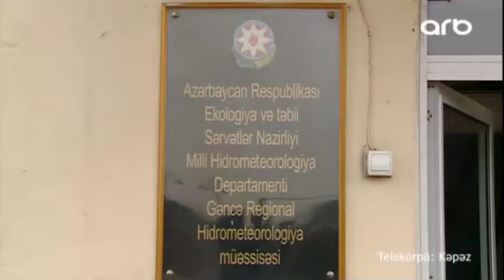Qərb bölgəsində havanın qeyri-sabit olacağı gözlənilir - ARB Kəpəz